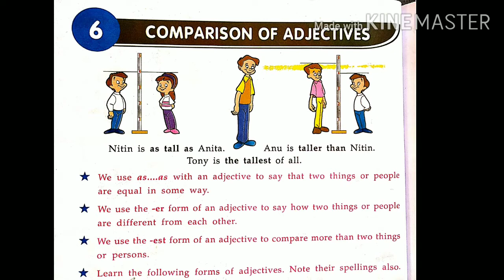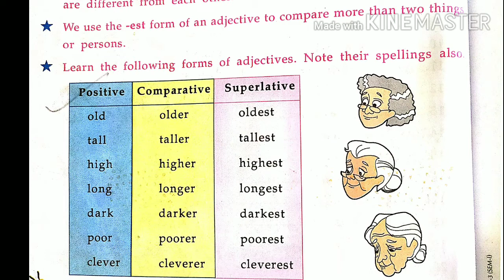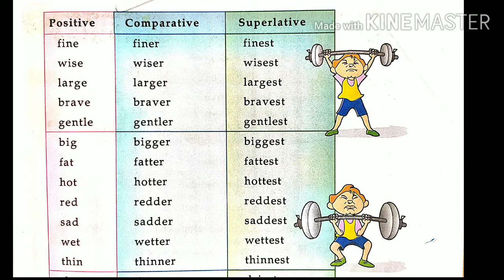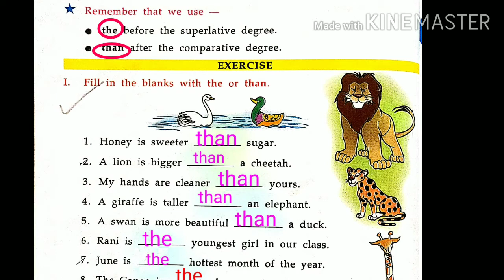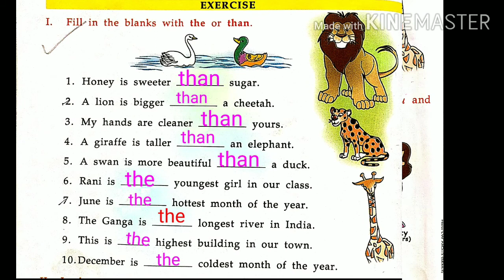Class 3 English Grammar Comparison of adjectives